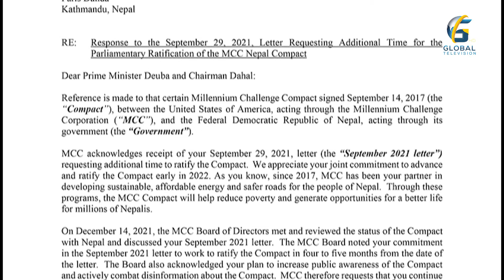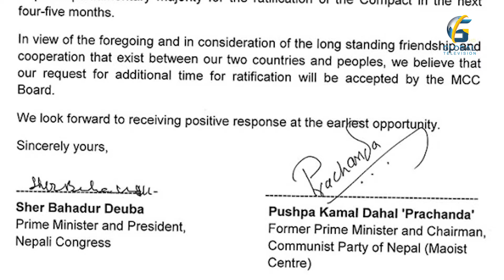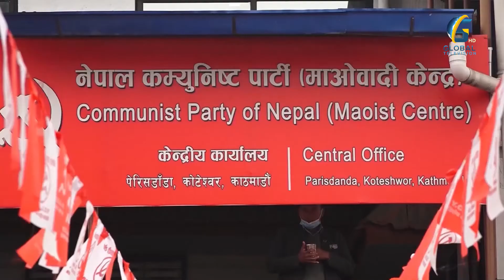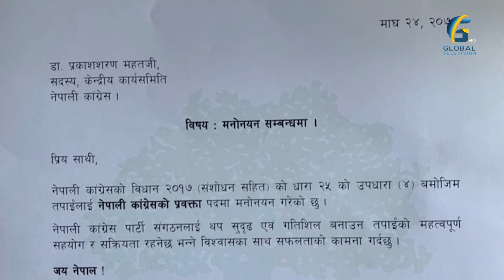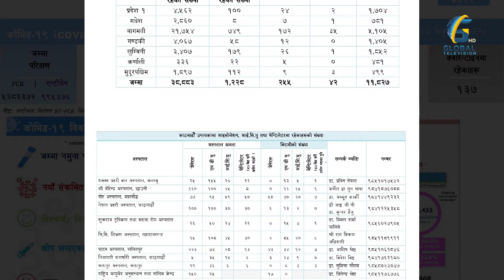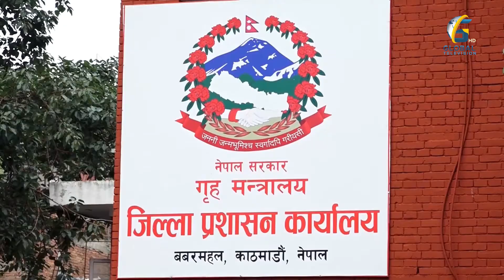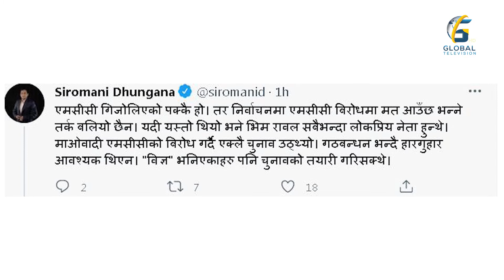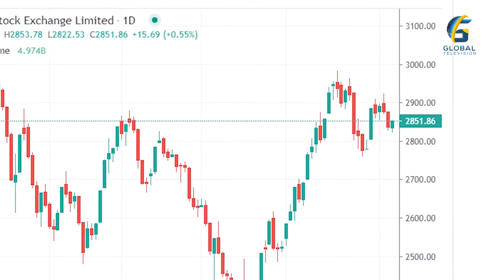GLOBAL NEWS@ 7 PM ll 24 MAGH 2078